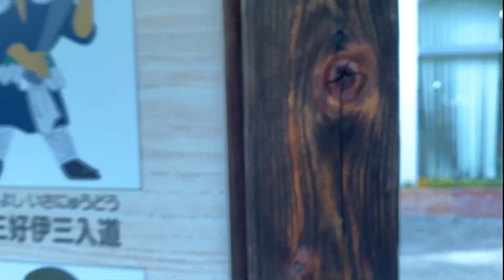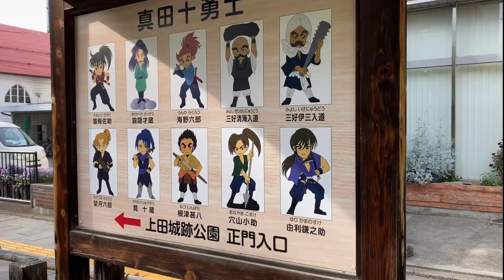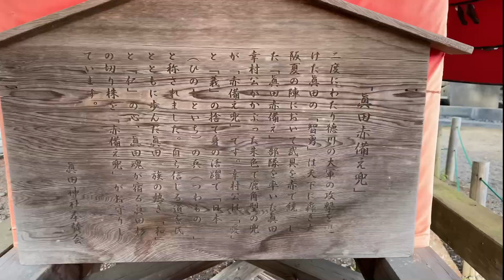NAGANO PREFECTURE UEDA CASTLE NINOMARU 長野県上田城跡公園.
NAGANO PREFECTUREUEDA CASTLE NINOMARU 長野県上田城跡公園.

上田城跡公園は、日本全国に名を馳せた真田氏の居城、上田城跡を核とした公園で、上田市の観光拠点になっています。樹齢100年といわれるケヤキ並木をはじめ、約千本の桜など花と緑に囲まれたゆったりとした公園です。

Ueda Castle Ruins Park is a park centered around the ruins of Ueda Castle, the residence of Mr. Sanada, who is famous all over Japan, and is a tourist base for Ueda City.  It is a spacious park surrounded by flowers and greenery, including a row of zelkova trees that are said to be 100 years old, and about 1,000 cherry trees.

Hey guys welcome to my ANRDV CHANNEL. Myself ARJUN MAJHI. I am from NEPAL but now i’m living and studying a diploma as well as Japanese language in japan for almost two years now, So on free time i make videos in youtube like small vlogs, cover songs video and something else. I always appreciate your kindness touch to my channel and thank you so much for 1000+ subscribers it is really a big joy for me thank you for your love and support. YouTubers & Content Creators Downloading Free Music For Video With upgraded music’s. Great Free Music. Top-Quality Music in youtube platform. Select download use for free in your various creative videos. Feel free and safe good luck guys. Here’s a links for more non copyrighted music background:-

Here my own others videos. Hope you guys appreciate and love it enjoy:-

Thank you so much. You the best.
LOVE FROM NEPAL.